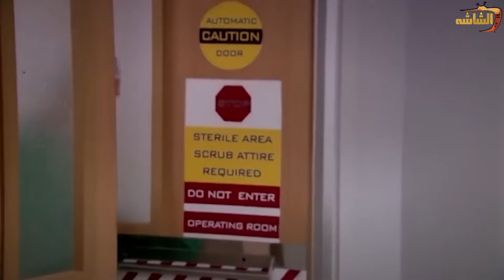مسلسل خاتم سليمان خالد الصاوي رانيا فريد شوقي الحلقة الثانية Khatim Sulayman EPS 2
ـــــــــــــــــــــــــــــــــــــــــــــــــــــــــــــــــــ

خاتم_سليمان مسلسل_مصري من بطولة خالد_الصاوي ، تدور أحداثه حول جراح كبير وذو شخصية بسيطة وعفوية، ويعاني سليمان من ضغوط شديدة مما يعرضه لمفارقة درامية خطيرة، وتعمل على تغيير مجرى حياته.
ويشارك خالد الصاوي في بطولة المسلسل كوكبة من أبرز النجوم، منهم رانيا_فريد_شوقي فريال_يوسف محسن_منصور شدى_جودت تيسير_عبدالعزيز والمسلسل من إخراج